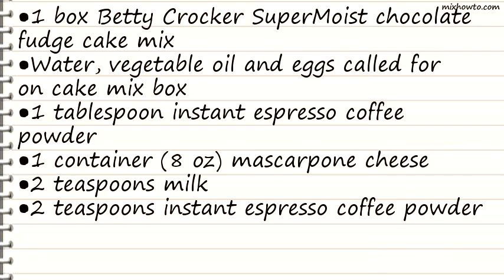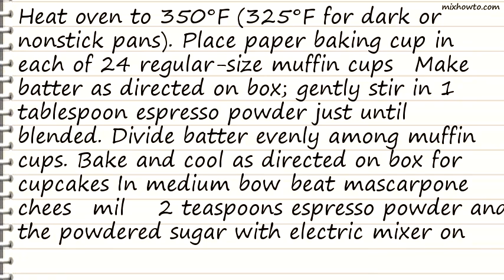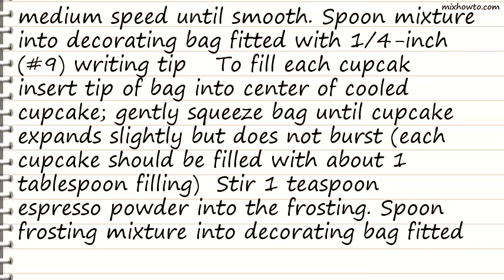Recipe Espresso Cupcakes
INGREDIENTS:
●1 box Betty Crocker SuperMoist chocolate fudge cake mix
●Water, vegetable oil and eggs called for on cake mix box
●1 tablespoon instant espresso coffee powder
●1 container (8 oz) mascarpone cheese
●2 teaspoons milk
●2 teaspoons instant espresso coffee powder
●1 cup powdered sugar
●1 teaspoon instant espresso coffee powder
●1 container Betty Crocker Whipped milk chocolate frosting
●Chocolate-covered espresso beans, if desired